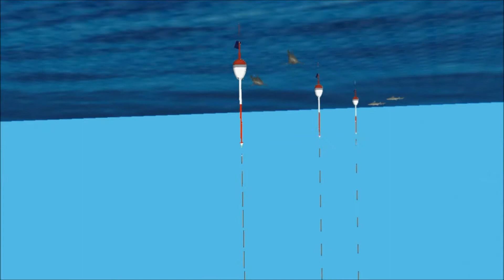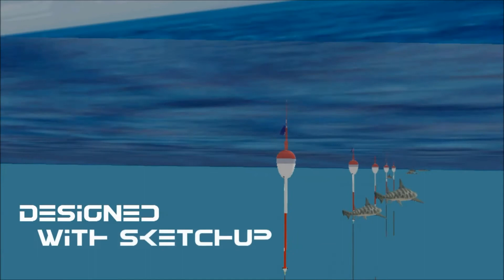The End of Shark Attacks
An idea to stop the increasing shark attacks around Australia and elsewhere in the world. A network of sophisticated connected buoys with multiple sensors including infra red, laser, sonar and radar to detect the species and size of sharks that wander too close to shore.